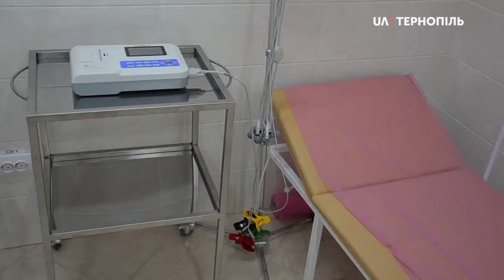У Баворові відкрили відремонтовану амбулаторію